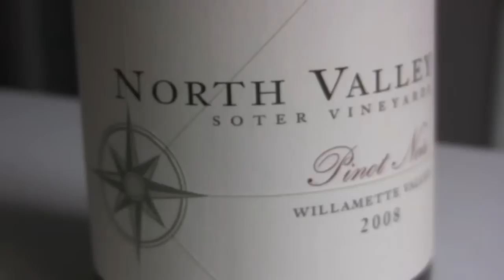The Amateur Wino Episode 14 Soter pinot noirs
In this episode of The Amateur Wino, see reviews of Soter pinot noirs, and Riedel Flow and Tyrol pinot noir glasses.  Wines reviewed include:

2006 and 2007 Mineral Springs Ranch pinot noir
2007 and 2008 North Valley Willamette Valley pinot noir